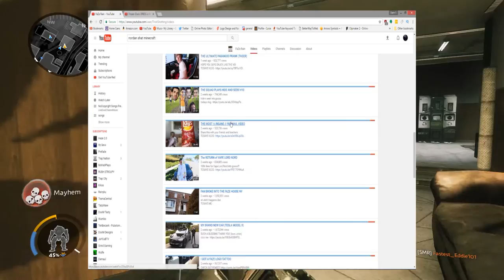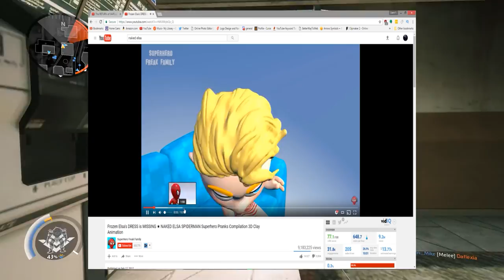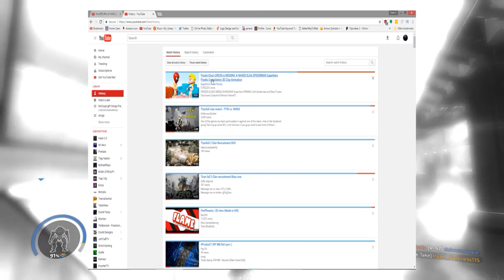😱 AGE RESTRICTIONS 😱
I Hope you guys enjoy this video and let's try and hit 7 likes :)

Titanfall 2 is a first-person shooter video game developed by Respawn Entertainment and published by Electronic Arts, it is the sequel to 2014's Titanfall. It was released in October 2016 for Windows, PlayStation 4, and Xbox One.Its single-player campaign focuses on a Militia infantry soldier named Jack Cooper who aspires to be the pilot of a Titan – large mecha-style exoskeletons used for war. Following the death of his mentor, Cooper inherits BT-7274, a Vanguard-class Titan, and the two join forces against the Interstellar Manufacturing Corporation and their hired mercenaries.

If you don't care for this then please leave a comment why i would always like to improve. I am just trying to go big on youtube with the help of you guys.
                                                →Dane/Darkness←